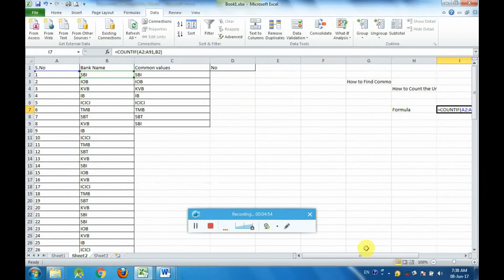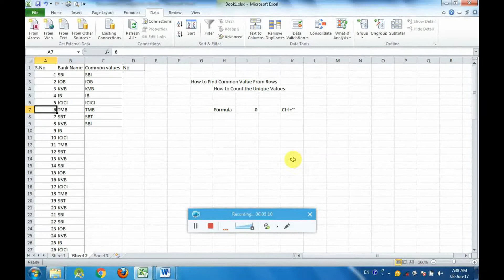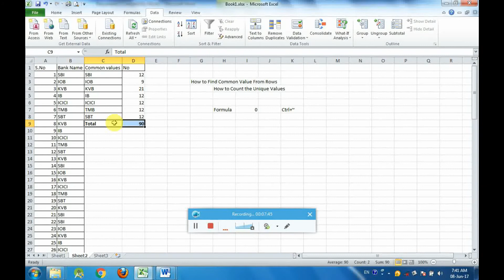How to find Common value duplicate value in Excel Tutorial in Tamil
This Tutorial Explain about how to find the common value and repeated value in the Excel and simple step to remove the duplicate data in the collection huge data storage

Simple way to remove the Common value and duplicate value
தமிழ் வழி பயிற்சி Find common value

Most Important shortcuts and Join the Data from two cell, Split multi data in a cell